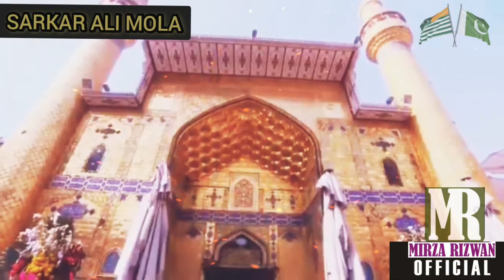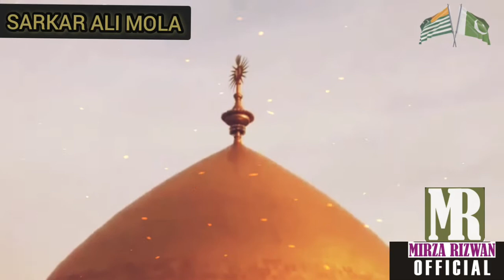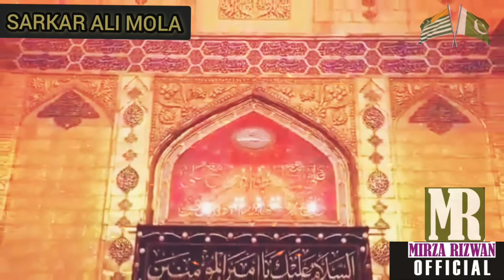Lajpal Hain Dilbar Hain Sarkar Ali Mola